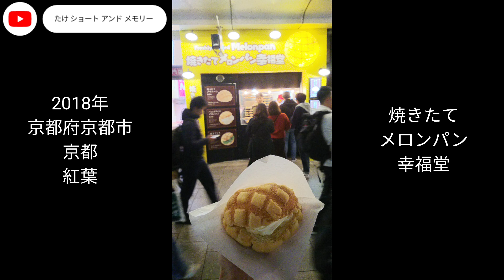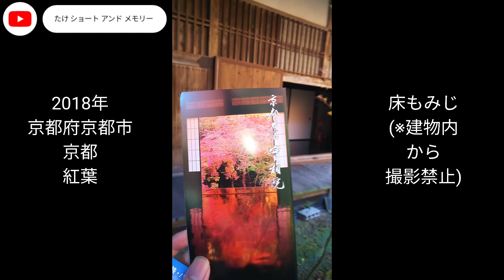京都(天龍寺、宝厳院、高台寺、清水寺、実相院、南禅寺、永観堂、東福寺、雲龍院)紅葉 画像＋動画＋音楽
京都府